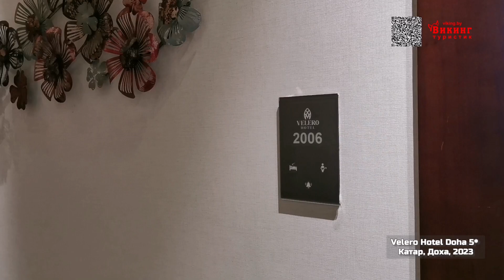Velero Hotel Doha 5* , обзор отеля / КАТАР 2023 / Викинг Туристик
Отель Velero Doha с открытым бассейном, фитнес-центром, общим лаунджем и собственной бесплатной парковкой расположен в Дохе, в 3,4 км от торгового центра Lagoona. Из окон номеров этого 5-звездочного отеля открывается вид на город. Гости могут отдохнуть на террасе и посетить ресторан. Гости могут воспользоваться доставкой еды и напитков в номер, а также услугами консьержа и туристического бюро.

Все номера отеля оснащены кондиционером, сейфом и телевизором с плоским экраном и спутниковыми каналами. В распоряжении гостей собственная ванная комната с биде, феном и бесплатными туалетно-косметическими принадлежностями и гостиный уголок. В отеле Velero Doha, SOFT OPENING есть номера с видом на море. В числе удобств — кофемашина. Предоставляются полотенца и постельное белье.

Для гостей сервируют завтрак «шведский стол», континентальный или американский завтрак.

Сотрудники круглосуточной стойки регистрации, которые говорят на арабском, английском, баскском и французском языках, готовы в любое время оказать гостям необходимую помощь.

Гольф-клуб Doha находится в 4 км от отеля Velero Doha, SOFT OPENING, а международный выставочный центр Катара — в 6,5 км. Расстояние до международного аэропорта Доха составляет 16 км.

Если путешествовать, то с Викинг Туристик!
Подберем тур по всем Вашим пожеланиям! Обращайтесь!